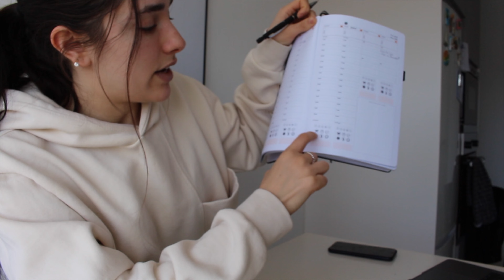MY RAMADAN MORNING ROUTINE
For the last Ramadan vlog for this year I wanted to show you my Ramadan morning routine  xxx